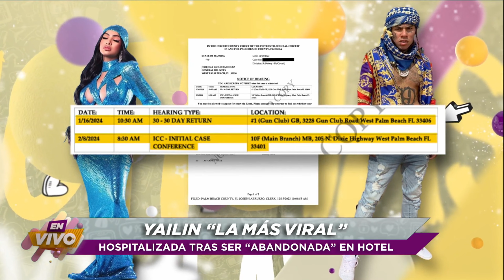Yailín la Más Viral se mete en graves problemas por Violencia | En Vivo